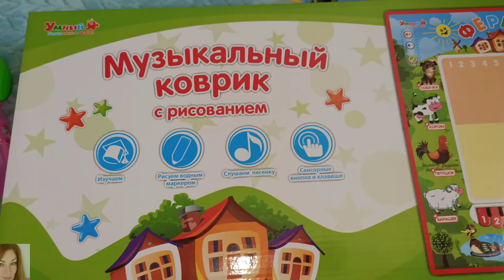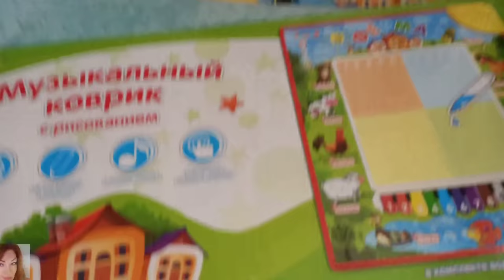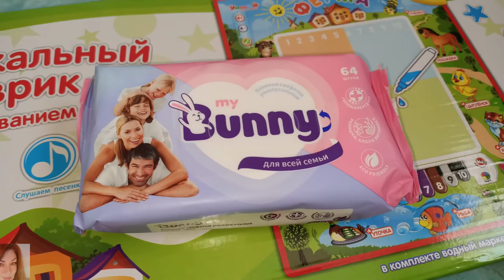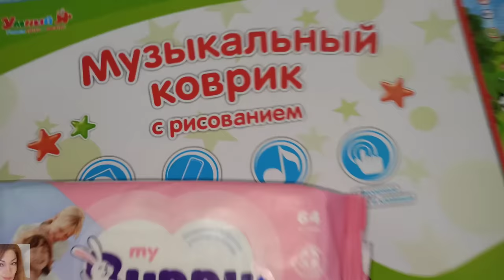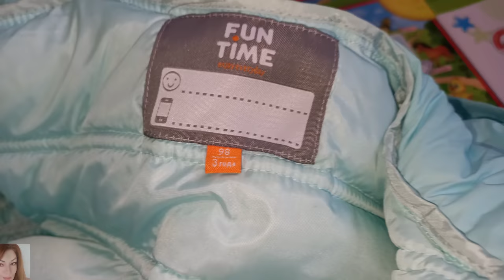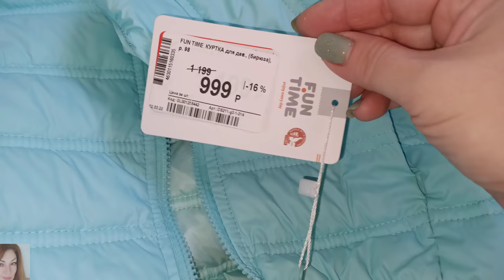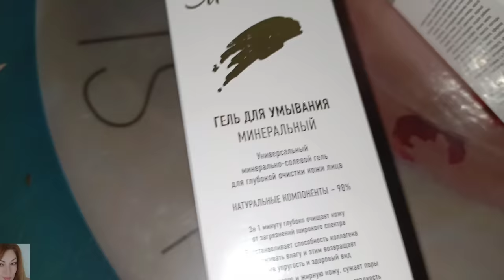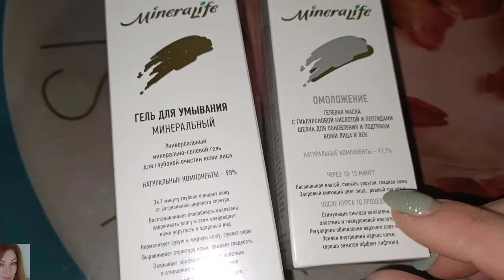ПОКУПКИ ДЛЯ ДЕТЕЙ / МАССАЖ ЛИЦА / ПОСЫЛКА ОТ БИОБЬЮТИ - КРУТАЯ ЧИСТКА И МАСКА С ЛИФТИНГ ЭФФЕКТОМ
Всем привет 😘
В этом видео покажу вам свои покупки для детей, поболтаем, массаж лица руками, крутая посылка от БиоБьюти -минеральная чистка и лица и маска с лифтинг эффектом😍